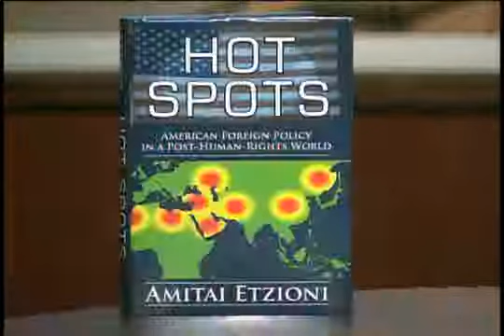White House Chronicle, May 2013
Mideast Expert Vali Nasr discusses global security policy with Amitai Etzioni.